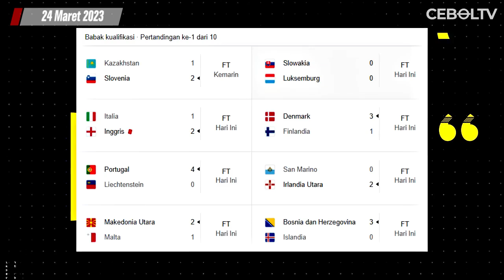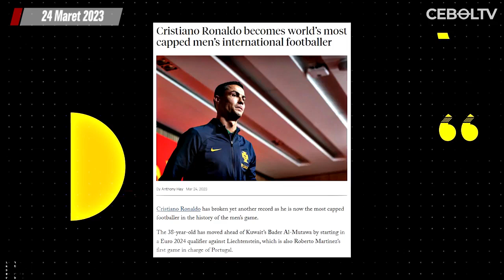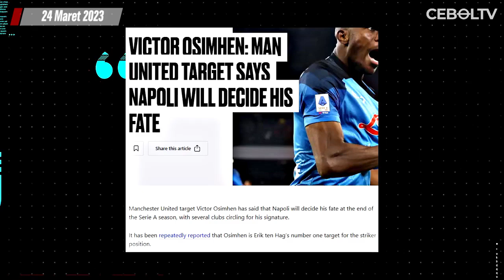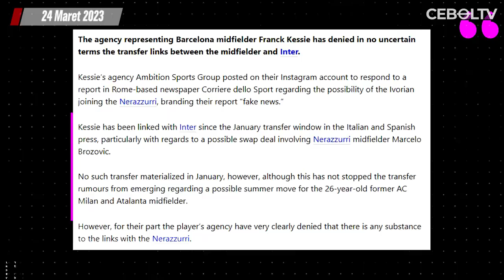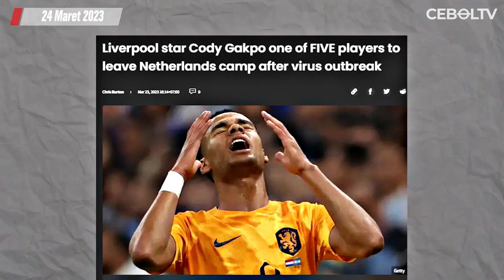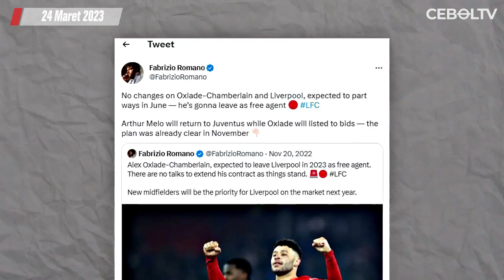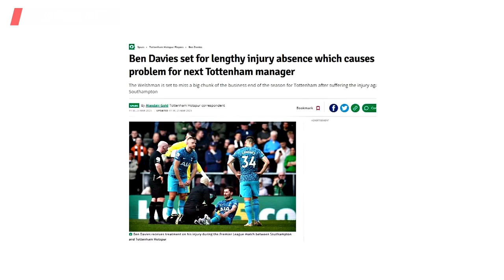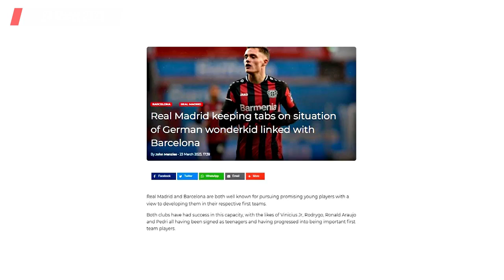Resmi Tuchel Gantikan Julian Nagelsmann ❗ Ronaldo Cetak Brace ❗ MU Bidik Victor Osimhen